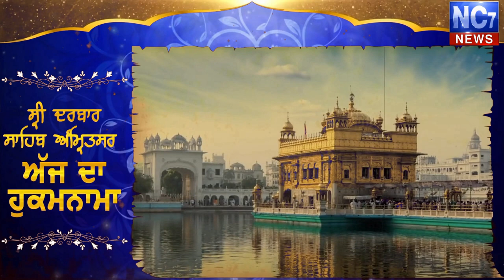20 September 2020 || Today_Hukamnama SriDarbar_Sahib Amritsar GoldenTemple | Live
Keywords.-
1,hukamnama,
2 ,hukamnama sri darbar sahib,
3 ,sri darbar sahib amritsar,
4 ,today hukamnama sri darbar sahib,
5 ,todays hukamnama harmandir sahib,
6 ,todays hukamnama harmandier sahib golden temple amritsar,
7 ,todays hukamnama,
8 ,daily hukamnama from darbar sahib,
9 ,daily hukamanama from darbar sahib today,
10 ,  20 Sep 2020  hukamanama,
11 ,    20 September 2020 mukhwak,
12 ,hukamnama sahib,
13 ,daily hukamnama,
14 ,sri darbar sahib,